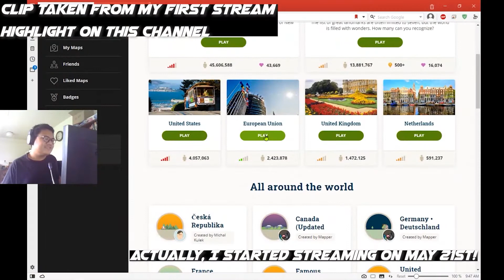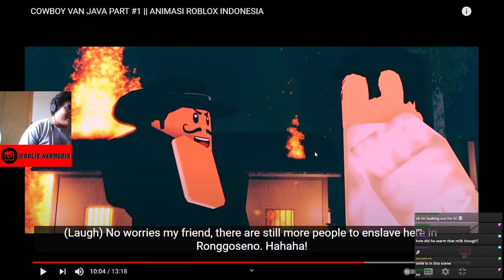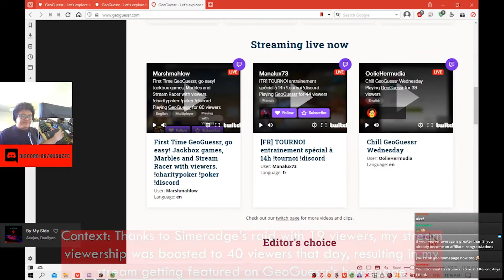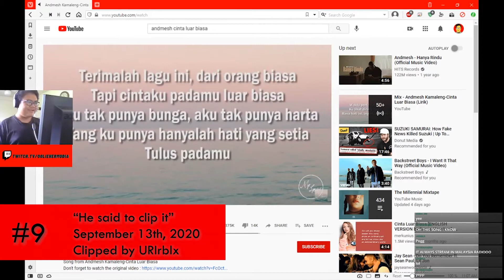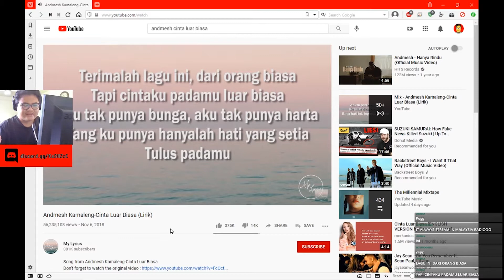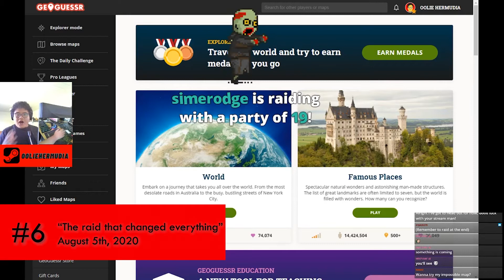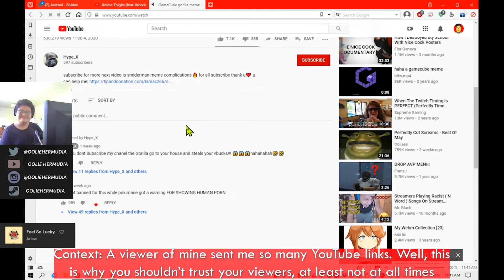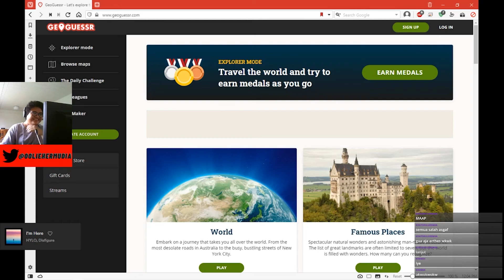Oolie's Top 20 Clips of 2020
Now that 2020 has come to an end, I thought that it'd be nice to take a look back on my first year streaming on Twitch. So, I decided to compile all the clips that you and I have created over the past 6 months or so. Enjoy!

Also, I want to say thank you very much for those of you who have stick around with me since the beginning of my Twitch/YouTube channel. Y'all are the reason why I keep doing what I love to do; making video content. Here's hoping that 2021 will be a much better year.
Soundtracks

Intro and outro: Cartoon - Howling (ft. Asena) (Andromedik Remix)
Don't like it? Give this video a thumbs down
Share? Go ahead if you want